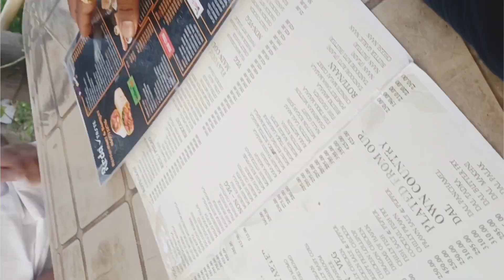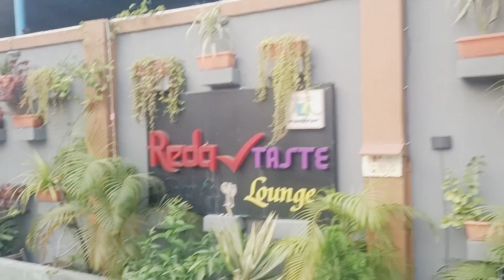bormoshai ato shundor akta jaygay niye gelo j ki bolbo